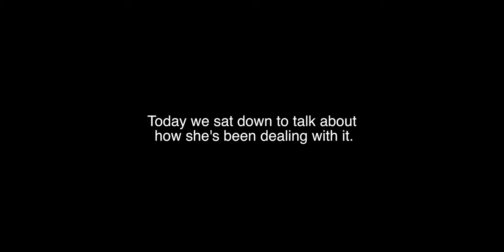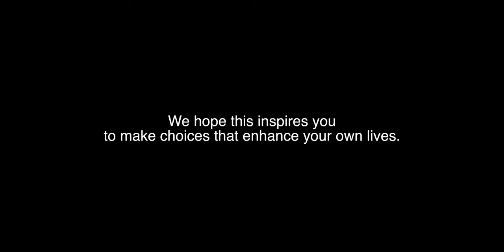Dealing with Anxiety (Update)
As promised, in this video Hillary will be talking about her recent anxiety attacks.  Including what she thinks caused them, how she dealt with them and how she's overcome them.  This will be our second time doing this "podcast" style of video.  Would love to hear some feedback about making this a regular thing.  Would you guys tune in every month?